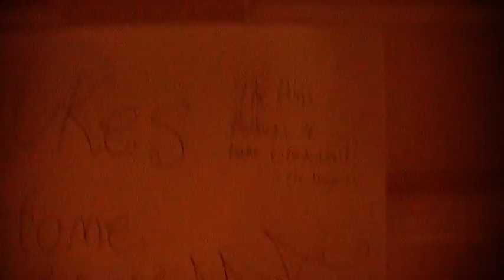Funny Home Cinema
Me, Tom, my sister and my mum in my home cinema